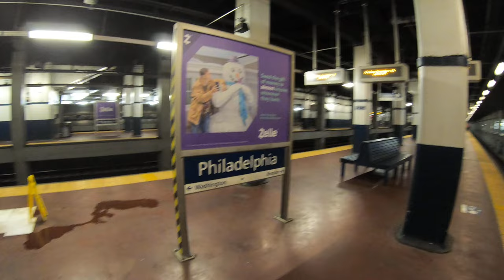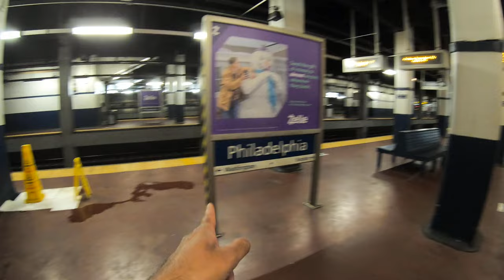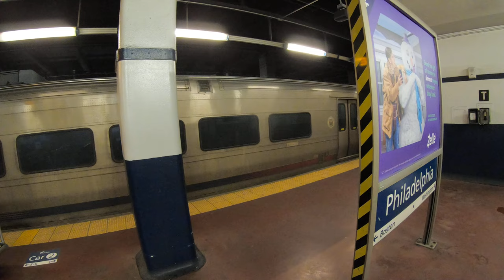New years eve 2021 Atlantic City train at 30th street station that will take me into 2022